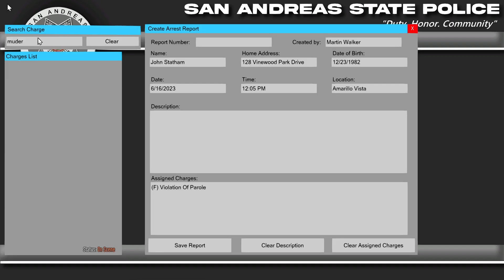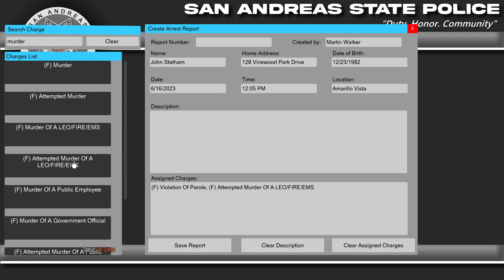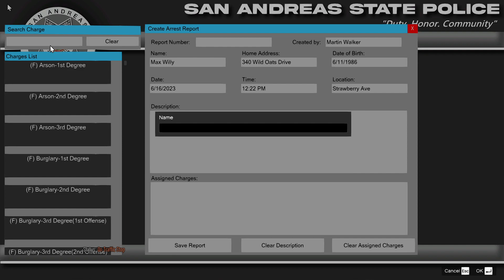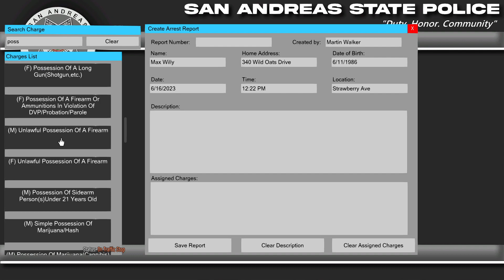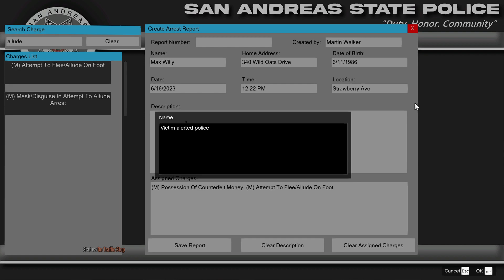Patrolling With Officer Marty |LSPD City Patrol|LSPDFR Police Mod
Marty hits the streets in a clean FPIU to fulfill his civic duties. Come watch an exciting patrol throughout Los Santos as the chaos ensues.

00:00 Intro
02:37 Backup Requested
10:50 ALPR Hit
13:25 Impatient Red Light Runner
18:20 Fare Dodger
29:10 Escaped Prisoner
37:20 Outro